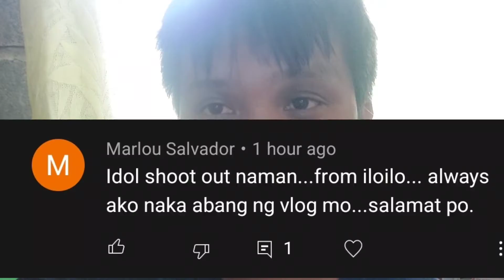Gasoline pressure washer. tips kung paano palakasin